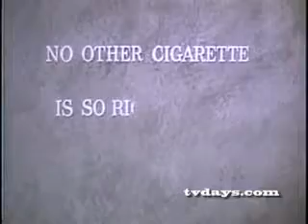CIGARETTE COLLECTION 1950's.mp4